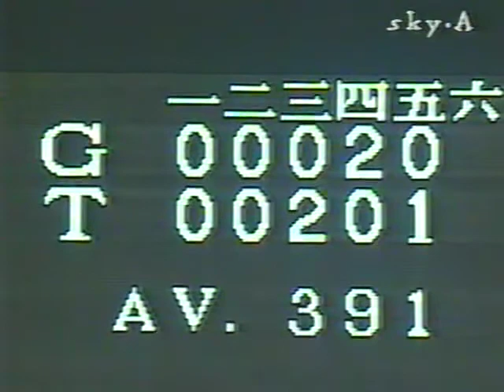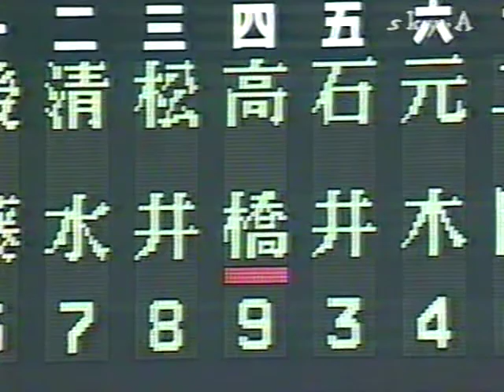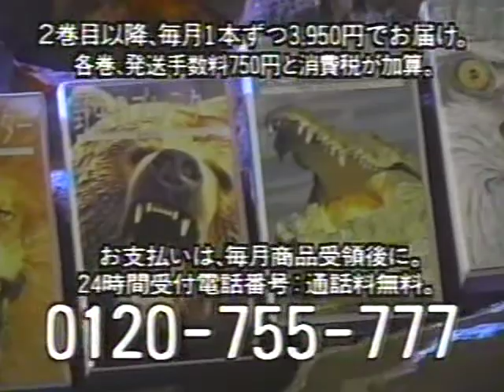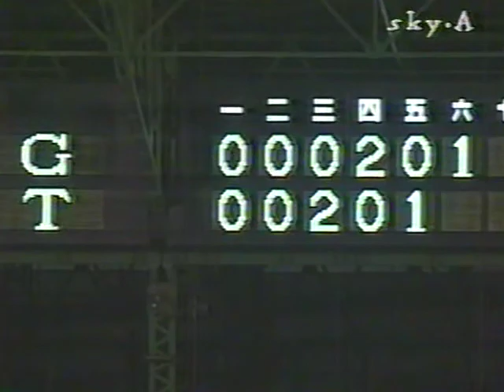1999.5.5 阪神vs巨人5回戦 11/19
藪恵壹　清水隆行　松井秀喜　高橋由伸　石井浩郎